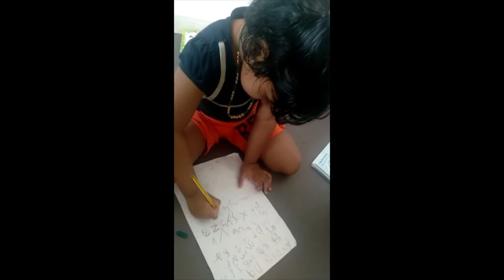5 years girls Acivity